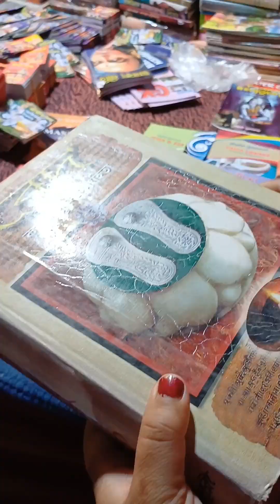শিব রাত্রি মেলা মাথাভাঙা